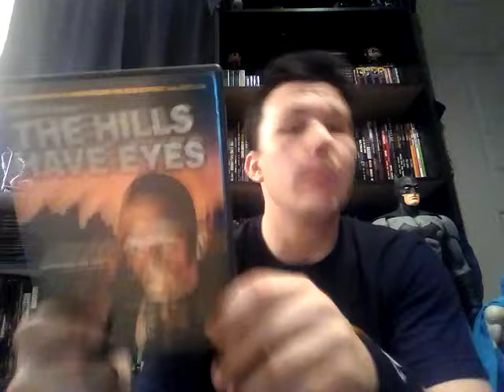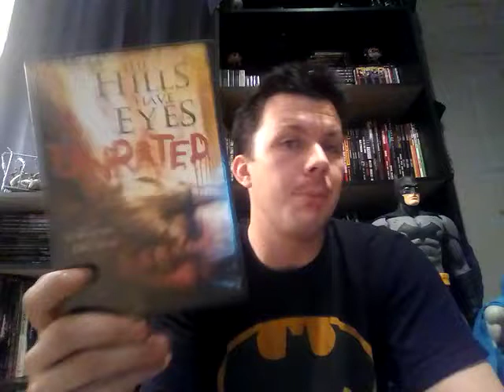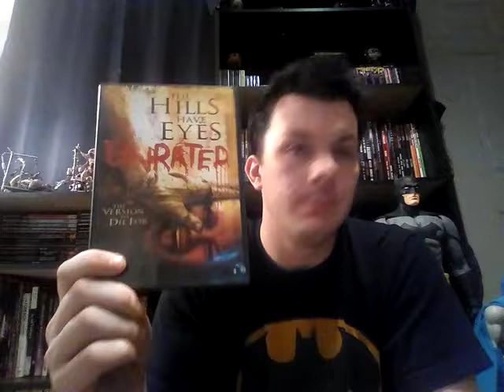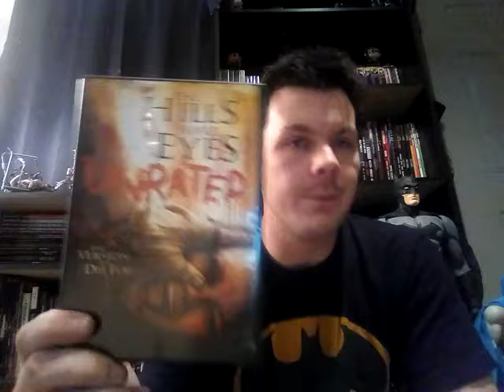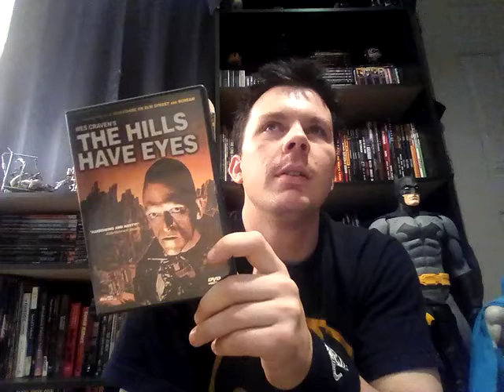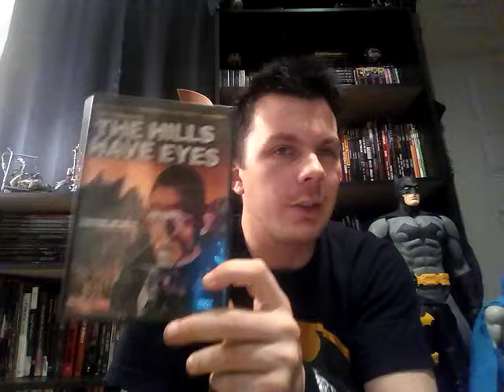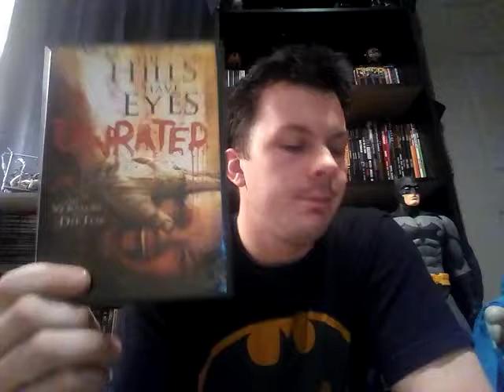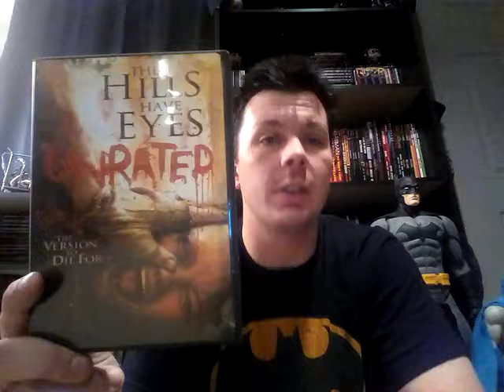Slash-Grab Ep:09- The Hills Have Eyes (1977 vs 2006)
Wes Craven's 1977 cult film vs Alexandre Aja's hard hitting remake of